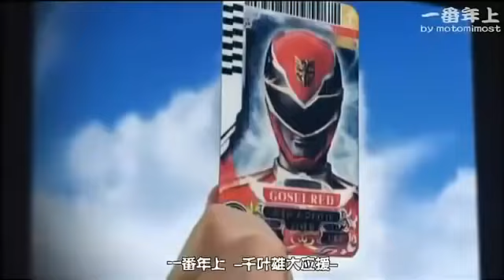Goseiger Final Live Tour Stage Show 2011